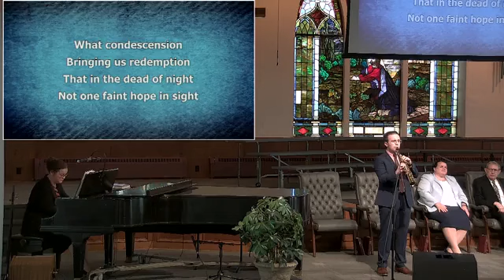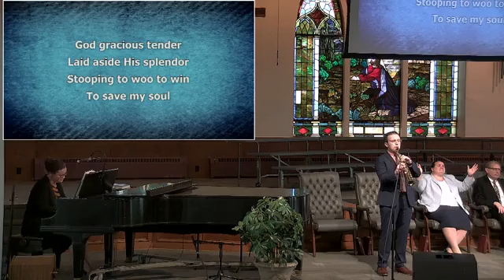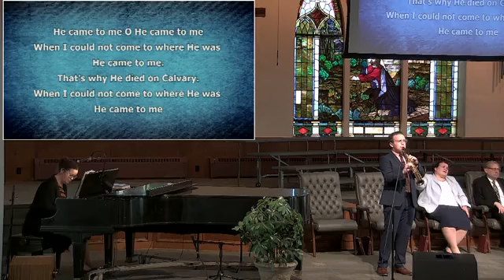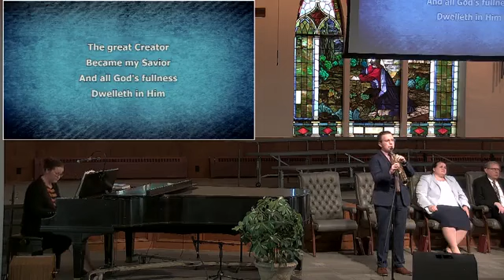GBSC Chapel Saxophone Presentation (Anson Shuey)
Down from His Glory; He Came to Me; O What a Savior   4-3-24
GBSC Chapel